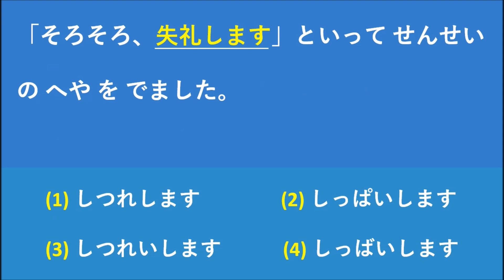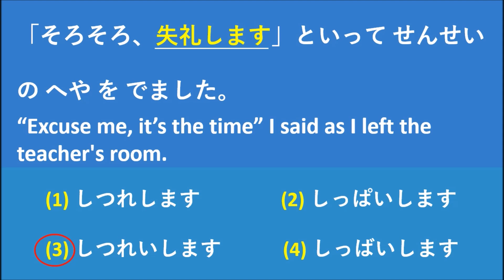Which answer is correct? (JLPT N5)